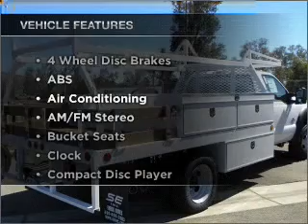2011 FORD F-450 CHASSIS - Sunrise Ford Fontana CA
Year: 2011
Make: FORD
Model: F-450 CHASSIS
Trim: XL
Engine: 6.7 liter 8 cylinder ohv tc
Transmission:
Color: white
Mileage: 0
Address: